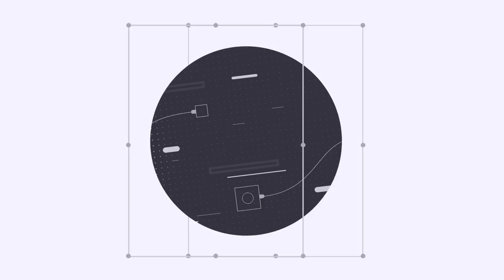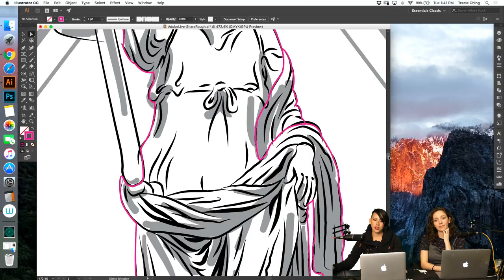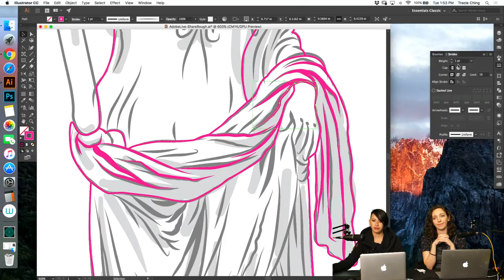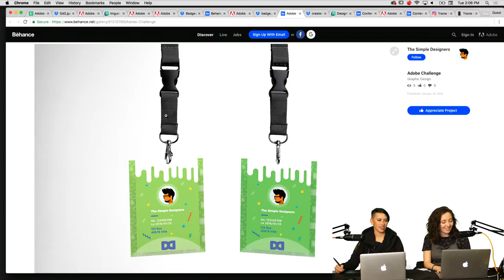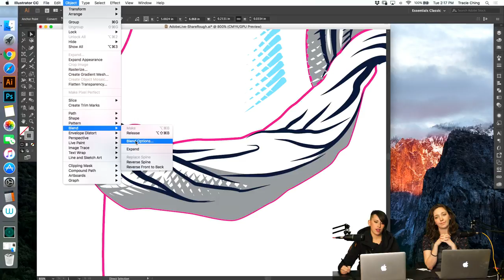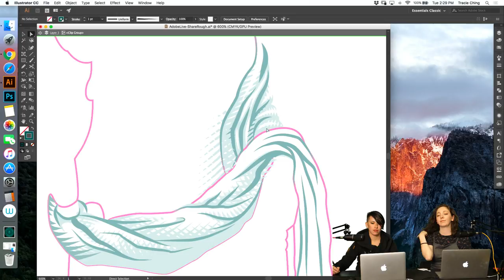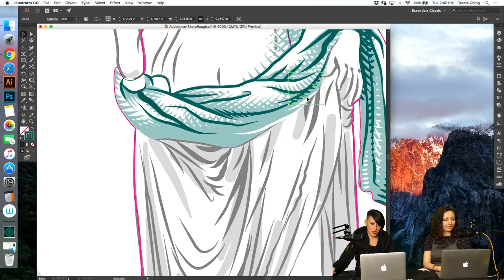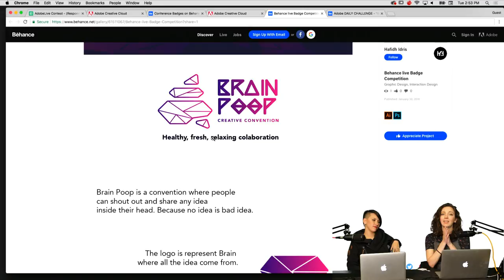Live Illustration with Tracie Ching - 1 of 3 | Adobe Creative Cloud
Join illustrator and graphic designer Tracie Ching as she develops a beautiful promo illustration for the fictional creativity conference Designer to Designer! Today, Tracie begins outlining and manipulating a detailed illustration based on Roman sculpture in Adobe Illustrator! She will vectorize the image with the pen tool before adding shading and color with different brushes.

Tracie is an illustrator and graphic designer from Washington, DC. She is a self-taught digital artists who specializes in portraiture and is best known for her alternative movie posters! Her previous clients include: 20th Century Fox, Adidas, AMC, CBS, Fortune Magazine, Google, GQ, Marvel, MGM, Redbull, The Guardian, The London Times, TIME and Sony Pictures.

Into: 1:50
Work begins in Illustrator: 5:00
How to use reference and Tracie’s research process: 12:58
Tracie’s approach to illustrative lines: 23:03
The blend tool and how Tracie uses it: 28:20